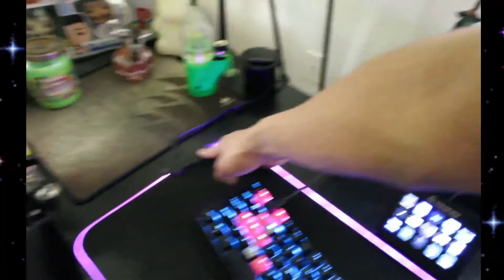My scuffed setup tour."100%"legit thumbnail (300+ On twitch)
My Twitch chat wanted to see my set up sorry its not the best I'm just not a camera guy lol.I love you guys and if you enjoyed make sure you like the video and subscribe.
Here's my channels discord (you can see videos early and other goodies there and to see when I go live of my non-scheduled days)
My scheduled day's are on Wednesday and Thursday nights at 8pm